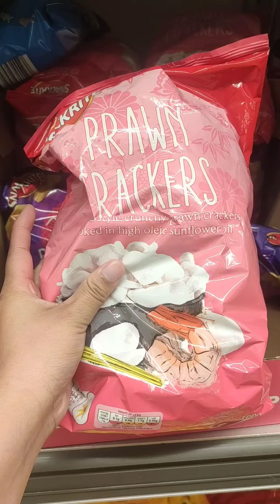Summing up my summer holidays ☺️